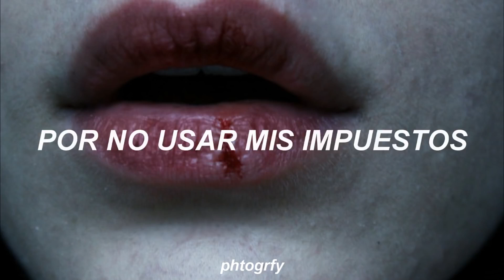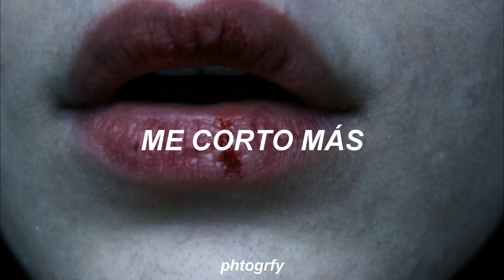Twenty One Pilots Tear In My Heart (Feliz Sanvalentin/happy Valentines)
Feliz San Valentin/Happy Valentines